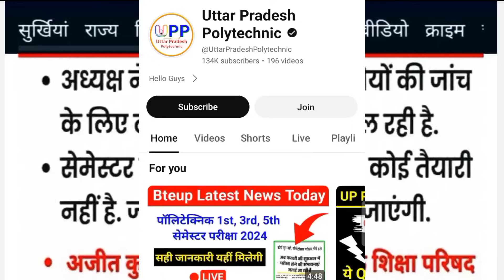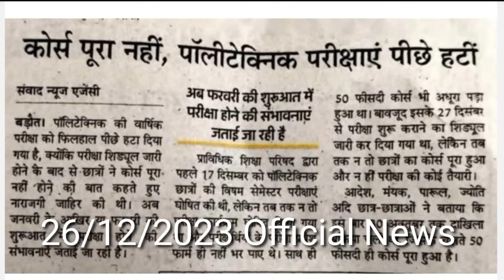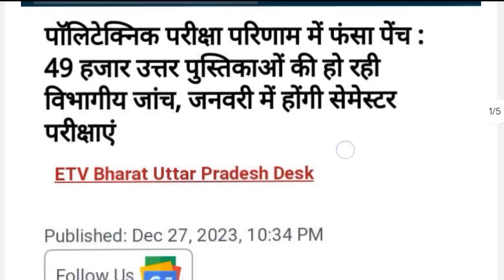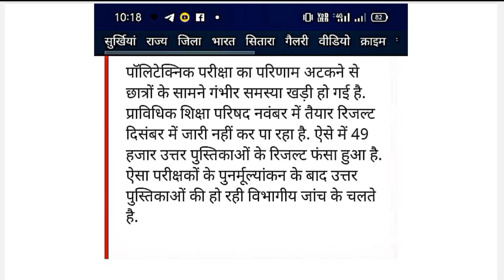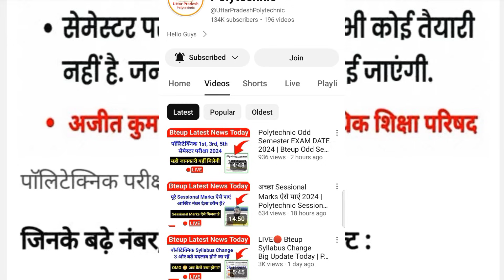आ गई News Bteup परीक्षा 2024 date | bteup latest news today | bteup odd semester exam date 2024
bteup odd semester exam 2024 date

Join Uttar Pradesh Polytechnic YouTube Channel 👆

Polytechnic Odd Semester exam date 2023-24

Polytechnic Odd Semester exam kab hoga 2023-24

Bteup Odd Semester exam date 2023-24

Bteup Odd Semester exam kab hoga 2023-24

Bteup Odd Semester Exam Form 2023

bteup recheck result 2023 latest news

bteup recheck result your result will be declare soon 2023

Topics;👌👌
bteup examination form 2023
bteup examination form kaise bhare 2023
bteup exam form kab se bhara jayega 2023
bteup time table 2023
bteup exam 2023 time table
bteup odd semester exam 2023 time table
bteup odd semester exam 2023 datesheet
bteup odd semester exam 2023 schedule
bteup odd semester exam 2023 time table kab tak aayega
polytechnic examination form 2023
polytechnic examination form kaise bhare 2023
polytechnic exam form kab se bhara jayega 2023
polytechnic time table 2023
polytechnic exam 2023 time table
polytechnic odd semester exam 2023 time table
polytechnic odd semester exam 2023 datesheet
polytechnic odd semester exam 2023 schedule
polytechnic odd semester exam 2023 time table kab tak aayega
bteup your result will be declare soon kab tak aayega 2023
bteup recheck result declare soon kab aayega 2023
bteup recheck result 2023 today news
bteup reevaluation result 2023 latest news
bteup reevaluation your result will be declare soon 2023 kab tak aayega

polytechnic practical kab hoga December 2023
polytechnic practical viva date 2023
polytechnic practical kab se hoga 2023
polytechnic practical date 2023
polytechnic odd semester exam 2023 practical date
bteup December exam news today

bteup practical viva kab hoga 2023-24
bteup practical viva date 2023-24
bteup latest news 2023-24
bteup exam news 2023-24
bteup 2023-24
bteup